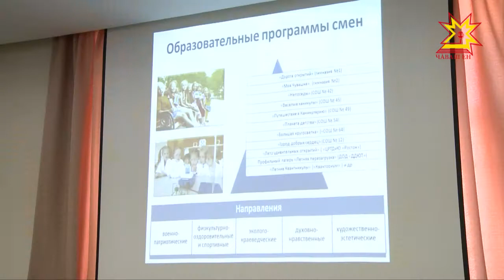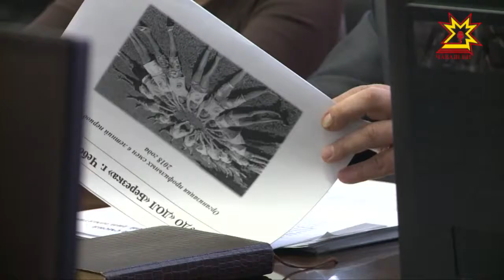Ачасен хăрушсăрлăхĕ малти вырăнта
Шупашкар ачисене çуллахи кану лагерĕсемпе тивĕçтерес тесе кăçал 81 миллион тенкĕ укçа уйăрнă. Ку иртнĕ çулхинчен самай нумайрах. Паян тĕп хулари вĕрентÿ управленийĕн ĕçченĕсем тата лагерьсенче тăрăшакансем ачасен канăвне йĕркелессипе тата сывлăхне çирĕплетессипе çыхăннă ыйтусене тишкерчĕç.